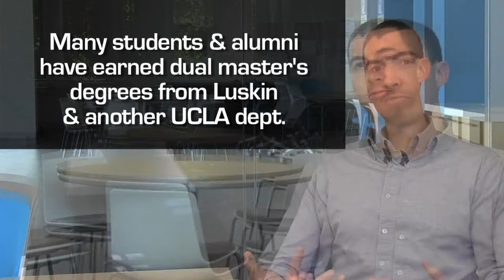UCLA Luskin: Did You Know? — Dual Degrees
This segment of "UCLA Luskin: Did You Know?" is focused on those students who earn dual degrees within the Luskin School of Public Affairs. Craig Pulsipher is one of three current students earning a Master's of Public Policy and Social Welfare degree while several other students work towards dual degrees between Luskin and other UCLA departments.